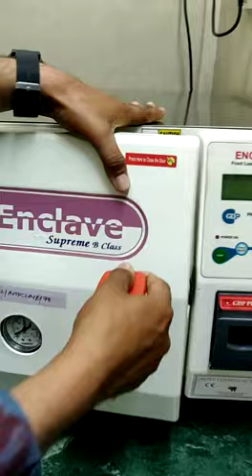LOADING B CLASS AUTOCLAVE FOR OPHTHALMOLOGIST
I demonstrate a method to load a table top b class autoclave for ophthalmologist point of use with maximum efficiency and space utilisation.